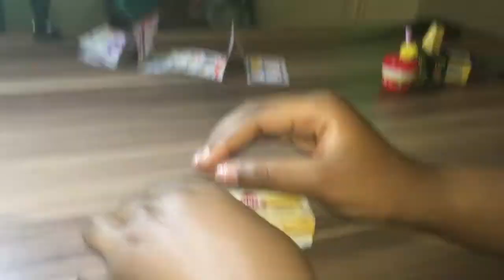REAL LITTLES MEGA PACK HIDDEN SURPRISES REVEAL REVIEW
We're back with another Video of The Real Littles Hidden Surprises.  From inside of the Little, there are hidden Surprises that you have to open and Reveal.  Watch, and see which ones gets unwrapped.

Musician: @iksonmusic